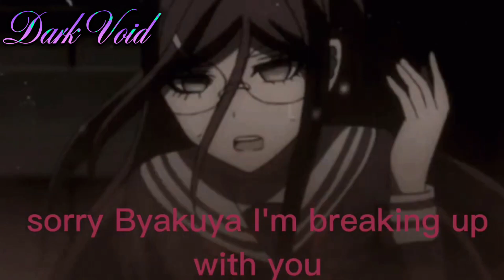Boyfriend Full Mep (Warning: flashing)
AAAAH this one ended so good thank u all for participating!

Theme: Love triangles,

Intro: Mine//Stranger Things
1: @Enbianbunbuns
2: @TheBluePrideLioness
3: Mine// Love Alarm
4: @femslashshit
5: Mine// Wednesday
6: Mine//Gravity Falls